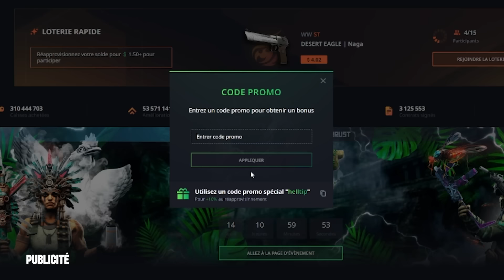COUNTER STRIKE mais c'est VALORANT !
On a joué sur une map iconique de Valorant mais sur Counter strike !
Merci à Hell case de soutenir la chaîne, utilisez mon code CYRILmp4 qui vous donne directement 0.70€ gratuit et +10% de bonus pour recharger.  Cette vidéo est une collaboration commerciale

Pour du divertissement, de l'exploration et de l'aventure !